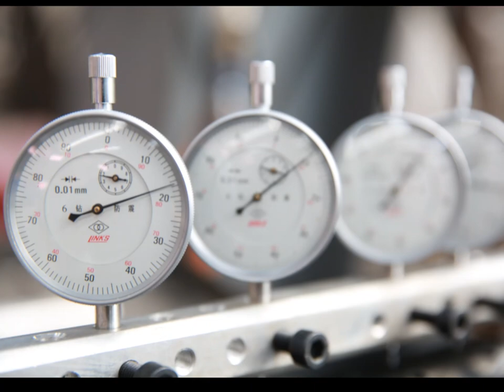The Process Of How To Welding The Drum Brake Shoe/Pads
Totally process of making drum brake shoe&pads. from raw material till package.